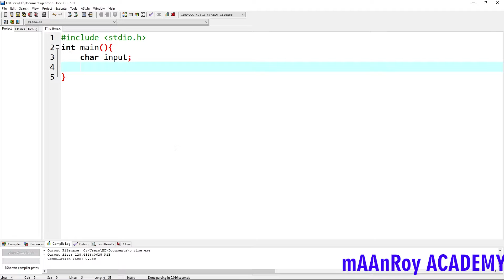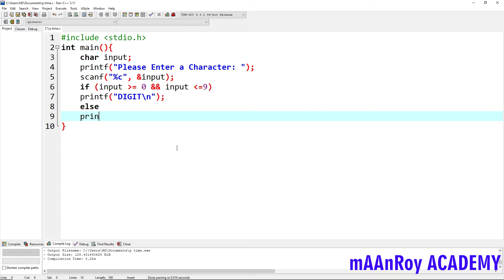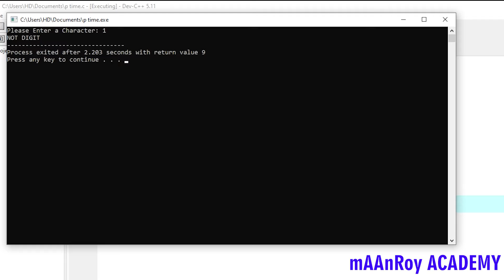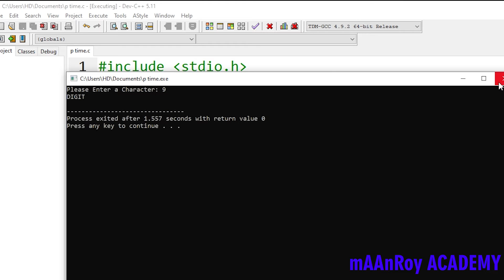Example Code 3.5 Chapter 3 | Computer Science 10th Class New Book | DIGIT or Not Digit in C program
In this video write a program to input a number and check it is a number or character which is example code 3.5 in computer science book for 10th class. control statement in c
unit 3 computer class 10 solved, conditional logic computer class 10 solved
___________/mAAnRoy Academy\_________
Welcome to our academy.
we are providing online lectures and langauge Activities of different classes.